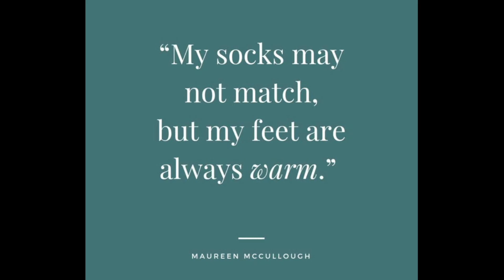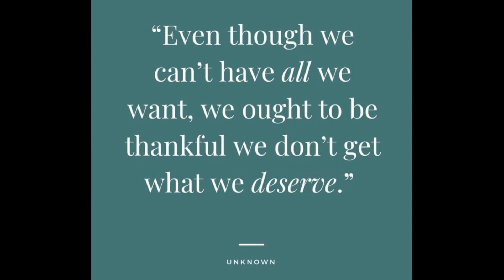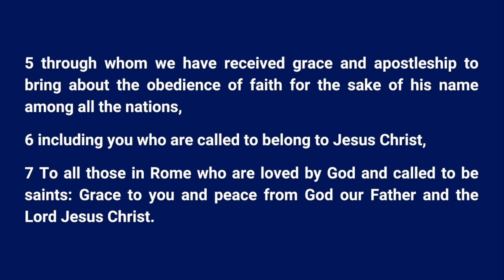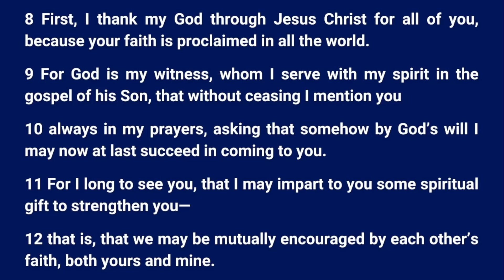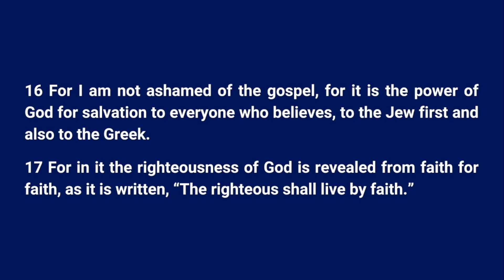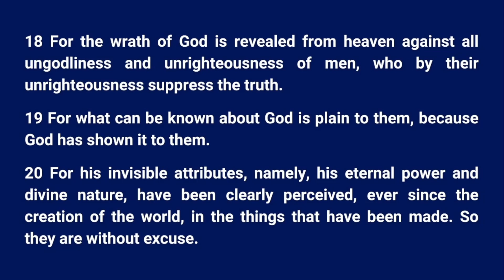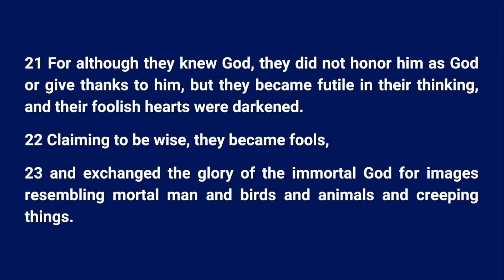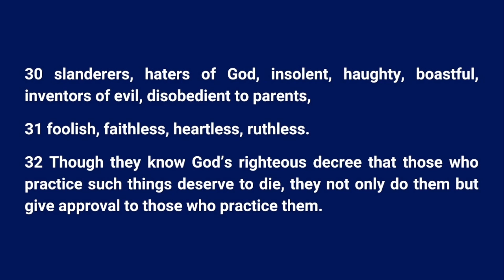4-16-2023 | I Am Thankful | Romans 1:1-32 | Pastor Michael P. Sanders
Thank you for joining us at Village Meadows Baptist Church!

Service Times:
8:00AM -- In-person & Facebook Live
11:00AM -- In-person & Online